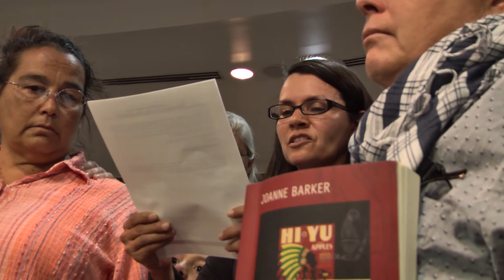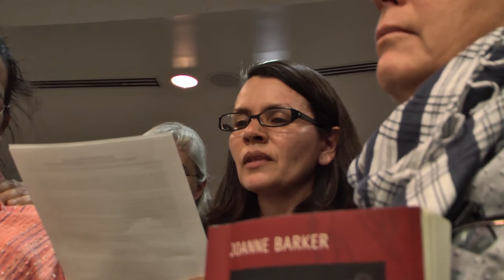Bernalillo County Commission Denies Community Appeals Against Santolina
At the May 28th, 2015 Bernalillo County Commission meeting, commissioners shot down a number of appeals by various community groups.  Community activist and scholar Virginia Necochea read an impassioned speech relaying the frustration felt by the community at the manipulation of the process whereas community input was limited or met with contempt.

Community groups who's appeals were denied were: The South Valley Coalition of Neighborhood Associations, South Valley Regional Association of Acequias, the Center for Sustainable Systems, the New Mexico Environmental Law Center, the Southwest Organizing Project, New Mexico Health Equity Working Group, and Pajarito Village Neighborhood Association.